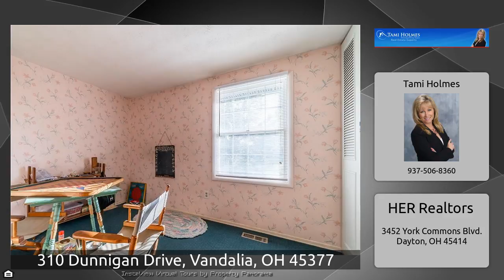310 Dunnigan Drive, Vandalia, OH 45377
The Virtual Tour for the property at 310 Dunnigan Drive, Vandalia, OH 45377 listed for $199,990 Other homes for sale by Tami Holmes of HER Realtors Welcome! This home has an amazing spaction layout and room sizes. There is a formal living and dinning room. Cozy up to the wood burning fireplace in your family room that flows into the breakfast room and kitchen. Kitchen has granite layover, making food prep and entertaining a brees. There is a 3 seasons room, sit and and enjoy the outdoors without being bothered by the bugs our outdoor elements. room for entertaining your guests. Hardwood ...